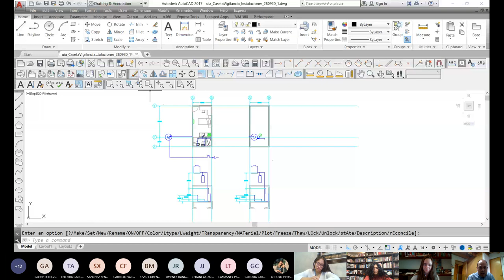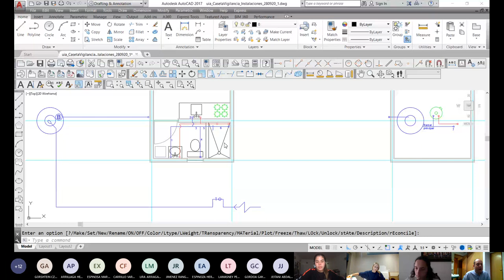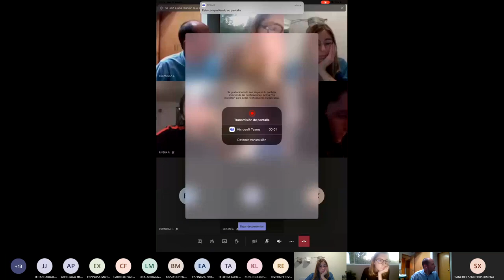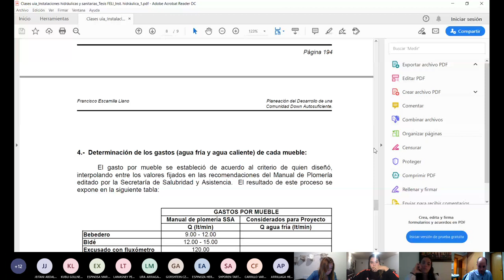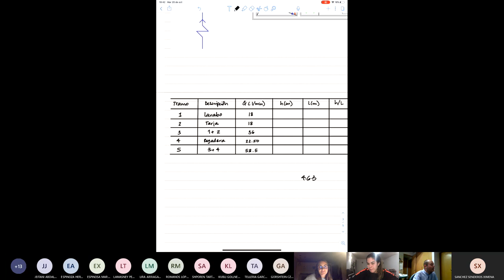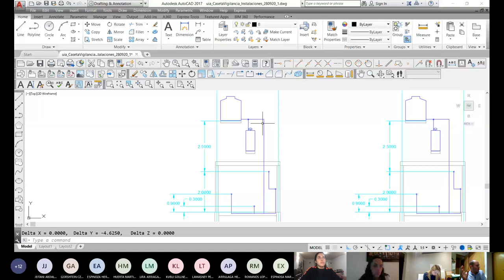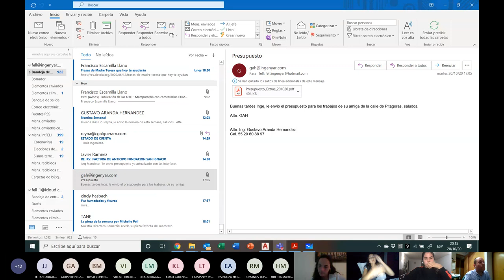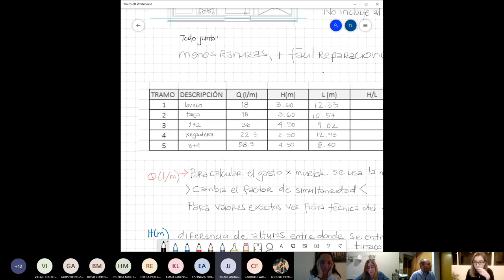Curso Agua O2020 - Clase 201020_1a | Diseño y cálculo de instalación hidráulica.